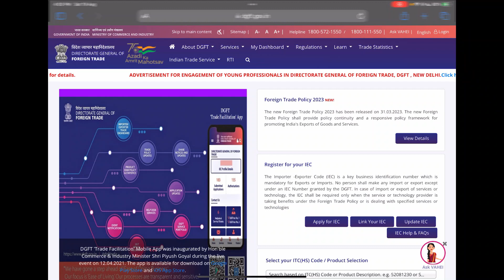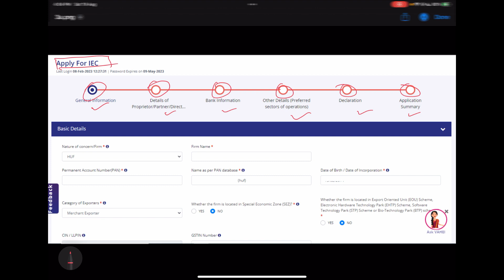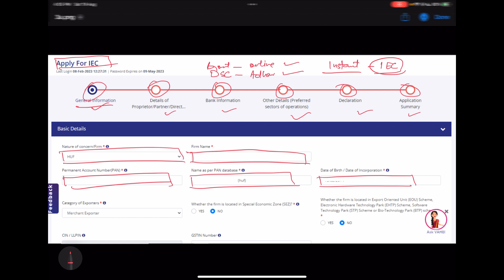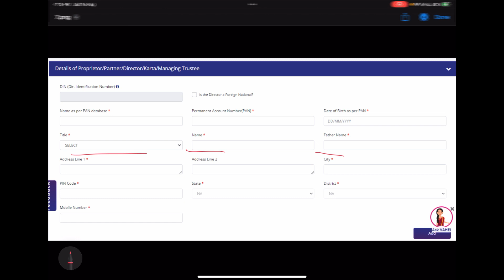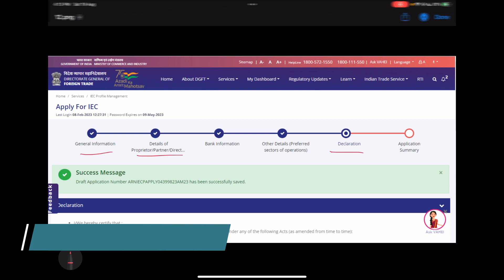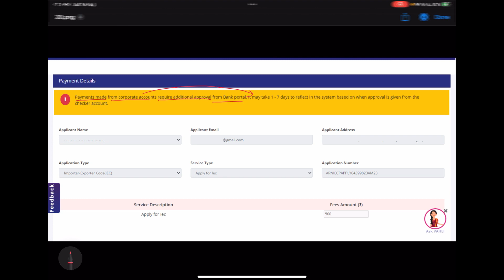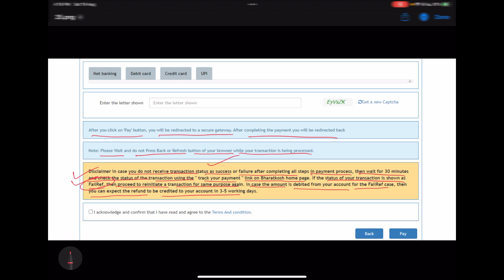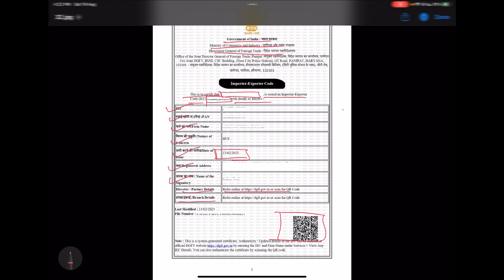How to apply for IEC|Get Import Export Code Instantly|Register yourself on DGFT| Update IEC annually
Dear Viewers,

In this video, we have shown you how to apply for IEC code online in India. Apply IEC code online on DGFT website.
We have discussed IEC code registration process, IEC registration documents, IEC payment process, and IEC application status.

Along with New application, applicant is advice for IEC update online on DGFT website annually.

📌 Timestamps 📌
00:00 to 00:32 Introduction
00:33 to 01:30 Register yourself on DGFT website
01:31 to 01:46 Apply IEC/ Link Existing IEC
01:47 to 03:50 Start your IEC Application
03:51 to 06:20 Step 1: General Information
06:21 to 07:05 Step 2: Details of Business owner's
07:06 to 07:59 Step 3: Bank details
08:00 to 08:36 Step 4: Other details
08:37 to 09:00 Step 5: Declaration
09:01 to 10:22 Step 5(a): Sign your application
10:23 to 13:15 Step 5(b): Proceed with payment
13:16 to 14:15 Check status of IEC application
14:16 to 14:22 Download IEC application form
14:23 to 15:36 Get your IEC and renewal tips

🎥 Hello, lovely viewers! Welcome back to the @cadeveshthakur channel!
🎉 I’m thrilled to have you here, and I want to connect with you beyond YouTube. Let’s take our journey together to the next level! 😊

Remember, our community is more than just a channel—it’s a family. Let’s connect, learn, and grow together! 🚀 Remember, knowledge empowers us all! Let’s learn together and navigate the complex world of finance with curiosity and diligence. Thank you for being part of the cadeveshthakur community! 🙌